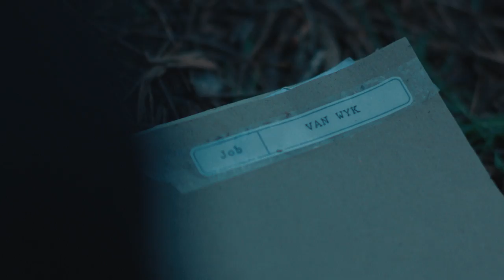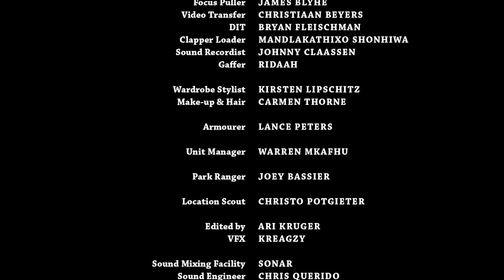Jakkals13 (Sniper short film by Ari Kruger)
After a snipers mission is compromised he must rely on his deadbeat housemate to see him through.

Official Selection In-Competition SHNIT 2016

Written & Directed by Ari Kruger
Starring Adrian Collins, Brent Palmer & Paddy Lyster
Shot by James Adey
Music composed by Chris Querido @sonarmusic.tv
Edited by Ari Kruger
Produced by Debra Stubbs & Janette de Villiers

A Sketchbook Studios Production
sketchbookstudios.co.za